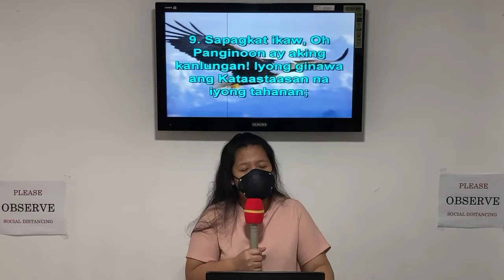Psalm 91 | Family Worship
Online Ministry: Sunday Worship Celebration